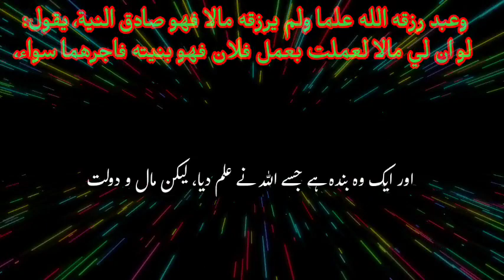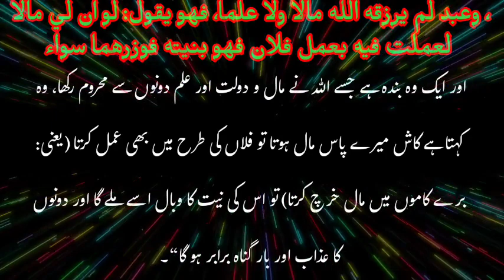Hammari pyare nabi ka farrman|چار قسم کے لوگ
Char Qisam k log |دنیا میں چار قسم کے لوگ ہے
Hamare pyare nabi ka farman|char qisam ki logg|Imanyat info